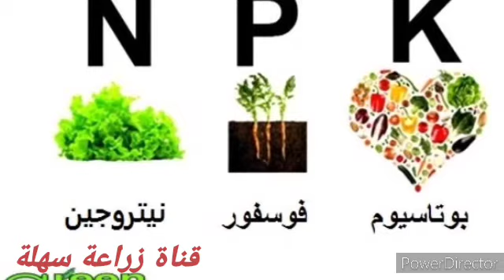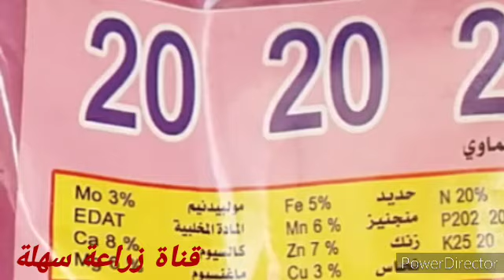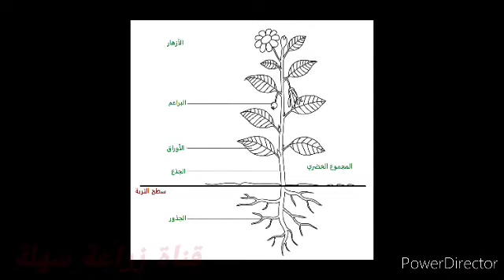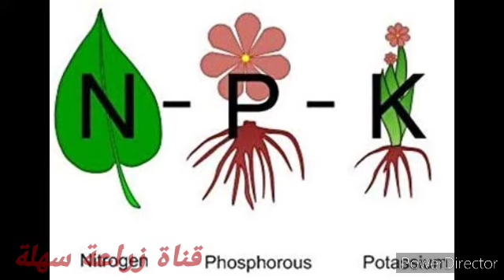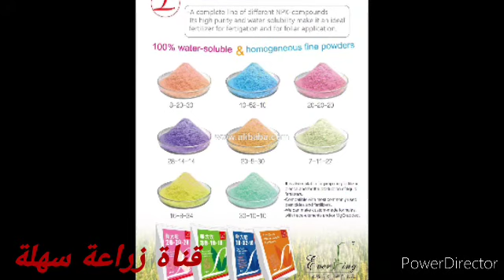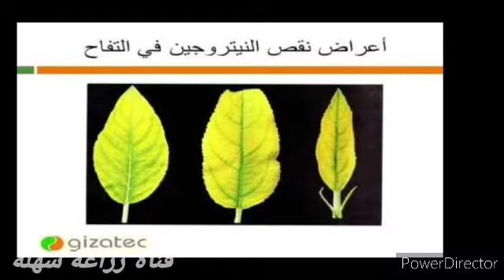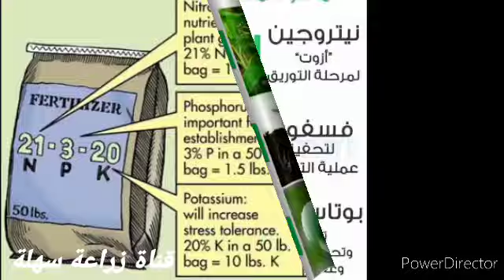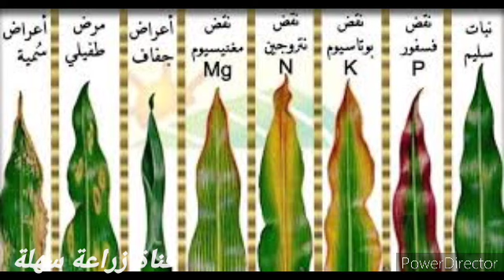أهمية النيتروجين للنبات.. ولماذا هو أهم عناصر سماد npk ( الجزء الثاني )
لينك

عناصر ـ سماد ـnpk
أعراض ـ نقص ـالنيتروجين
# أعراض ـ زيادة النيتروجين
السماد الطبيعي
السماد البلدي
البروتين النباتي
# البوتاسيوم
السماد العشريني
نترات الامونيوم
اهمية النيتروجين للنبات
أهمية النيتروجين للنبات والحيوان
فوائد النيتروجين للنبات
اهمية البوتاسيوم للنبات
اهمية الفسفور للنبات
فائدة النيتروجين للنبات
اهمية الفسفور للنبات
اهمية البوتاسيوم للنباتات
اهمية عنصر النيتروجين للنبات